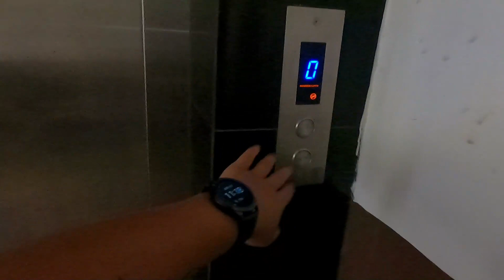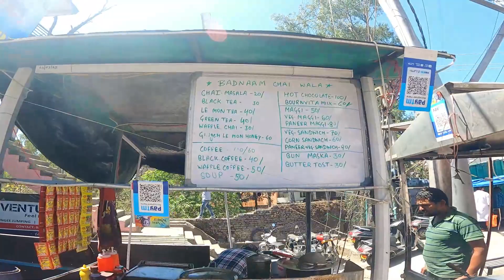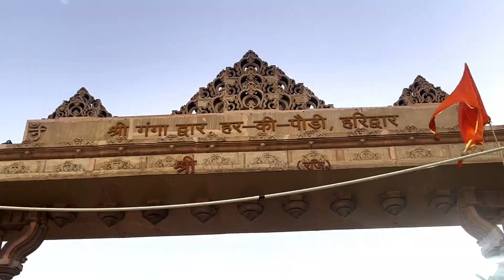Haridwar in budget || Har ki pauri || Ganga aarti || Food || Places || Stay || Shopping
Haridwar The city is situated on the right bank of the Ganges river, at the foothills of the Shivalik ranges.[5] Haridwar is regarded as a holy place for Hindus, hosting important religious events and serving as a gateway to several prominent places of worship.

I visited har ki pauri the biggest ganga ghat of all the pureness of this place its so serene one must visit here
Also in hindu dharam its said to dip thrice in river ganga to wash your sins is called pure

chotiwala restaurant is serving since years and decades and the cost is just 140 rs for thali and 50 rs for lassi which is absoulety paisa wasool taste to have it

Everything has been shot on @GoPro  hero 9  by me